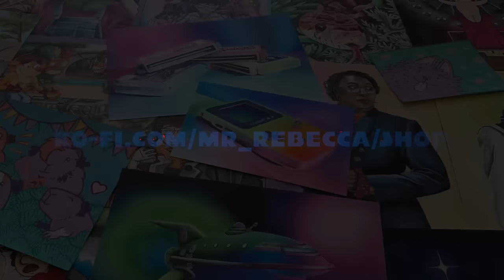Ultimate Red Mist | Nerd³ Challenges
Brace your... everything.